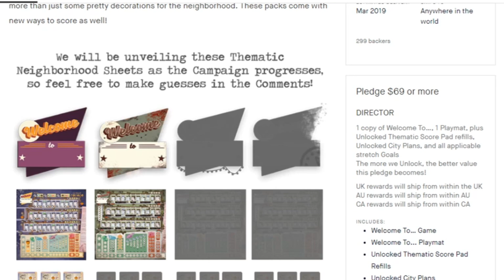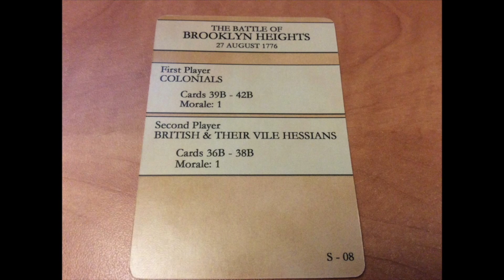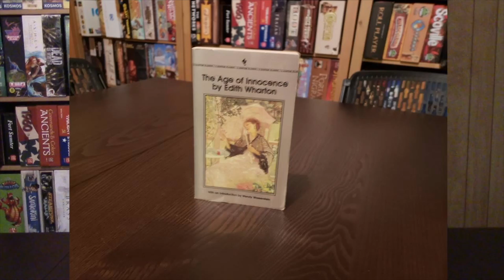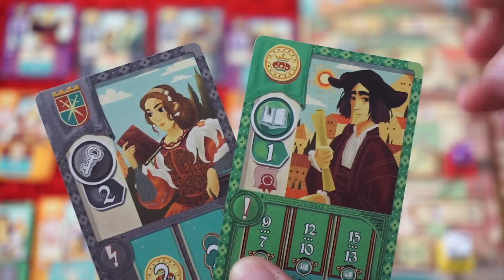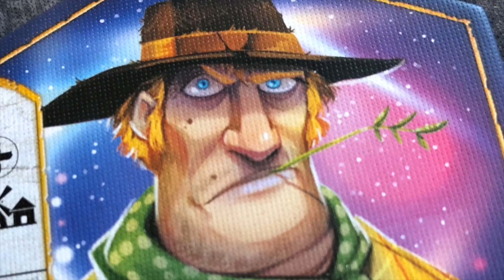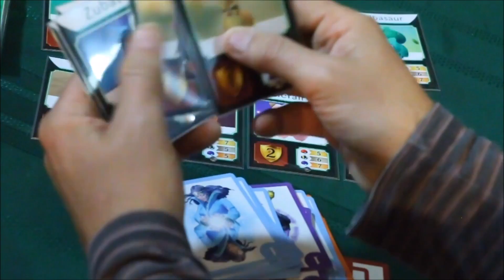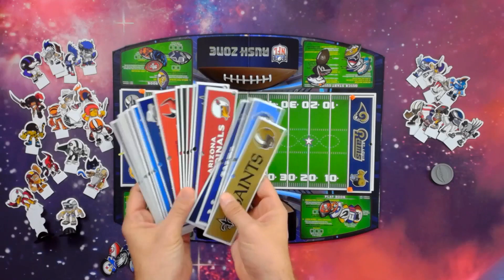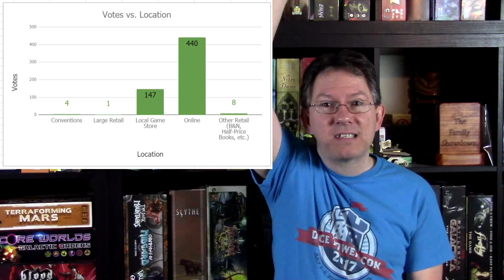Board Game Breakfast - The Digital Line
In episode # 252 of Board Game Breakfast, Tom gives the board game news, joined by a host of friends!

0:20 - Intro
1:02 - Board Game News
3:13 - Kickstarter News
8:34 - War Game News
10:52 - Board Game Apps
13:13 - From the Page to the Table
15:30 - Applied Mechanics
17:57 - Dice Tower Productions
19:06 - Harsh Opinions
20:52 - We Game Together
23:09 - Mega Meeple
25:10 - Solomode
27:14 - The Digital Line
30:41 - Works of Art
32:30 - Board Game Makeover
35:06 - Rhino Says Yes
37:36 - Gaming with the People
39:56 - Thrift Store Throwbacks
42:26 - Board Game Coffee
44:40 - By the Numbers
46:33 - Roll Playing
49:26 - The Theme Is
51:03 - The Pitch
52:13 - Dead Last